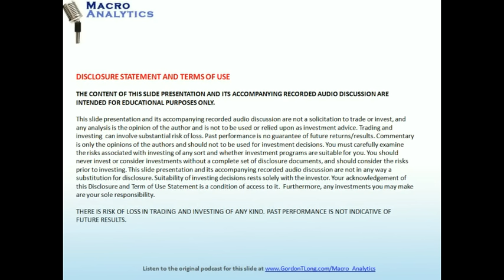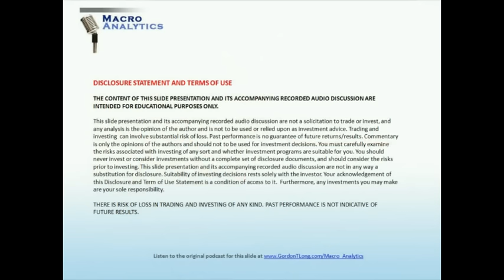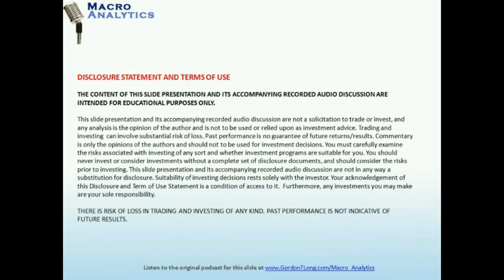MACRO ANALYICS - 01 14 16 - MISH SHEDLOCK'S MONTHLY MACRO = w/ Mish Shedlock